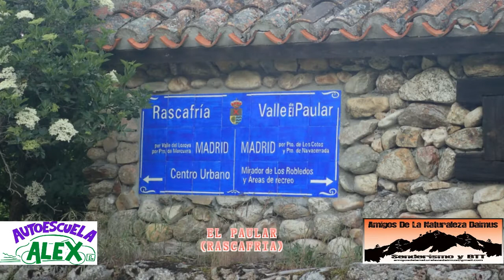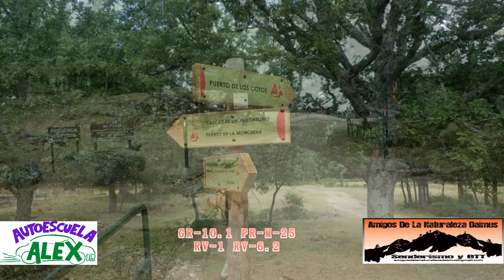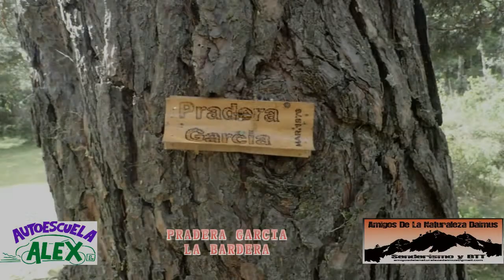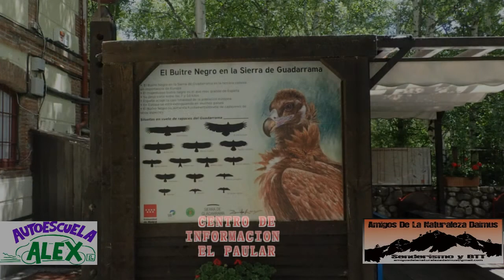EL PAULAR CASCADAS DEL PURGATORIO LAS PRESILLAS 11 06 2019